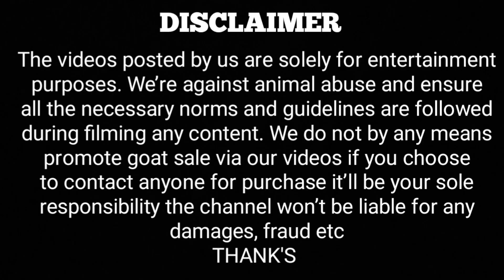Big Malwa Goat Gulabi Khassi At Haseeb Goat's Bhopal